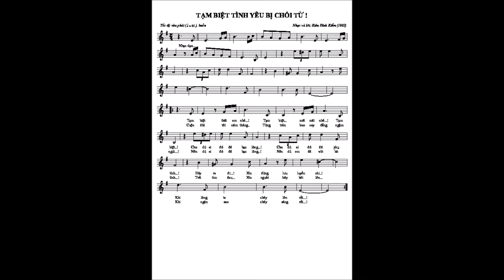TẠM BIỆT MỘT TÌNH YÊU BỊ CHỐI TỪ - Nhạc và lời: Kiều Đình Kiểm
Con phố ấy ngày xưa từng có ngôi nhà của em
Thời sinh viên nghèo anh đã từng ao ước…
Ngọn gió mồ côi khiến anh lặng bước
“Nhà ai kín cổng, cao tường thế kia…?” *

Rồi em đi lấy chồng, rồi ca khúc biệt ly
Anh viết trắng đêm rồi ôm đàn và hát
“Tạm biệt thôi em nhé, tạm biệt mãi mãi nhé…” **
Khúc hát trầm rung như muốn vỡ ngực mình !

Ngôi nhà xưa và ngày ấy không còn…
Nhưng mỗi lần đi qua con phố cũ
Trái tim anh vẫn như còn lỗi nhịp
Gõ vào trong sâu thẳm một cuộc tình !